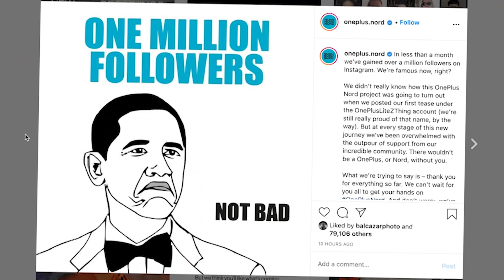OnePlus Nord in 60 Seconds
There’s been a lot of announcements, hype, and teases about OnePlusNord. So instead of making you scroll through a feed of photos, videos, and (hilarious) memes, we thought we’d put everything in one place.